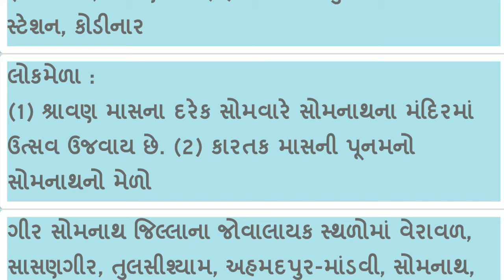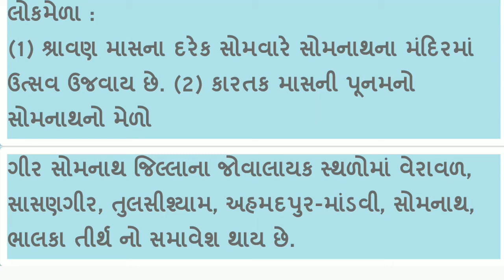gk imp Districts of Gujarat - Gir Somnath (ગુજરાતના દરેક જીલ્લાની માહિતી)